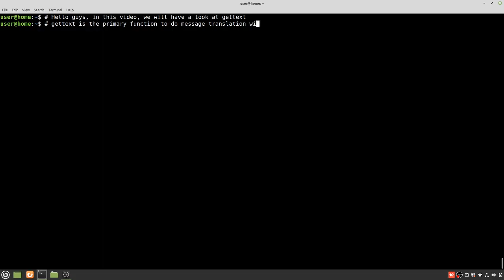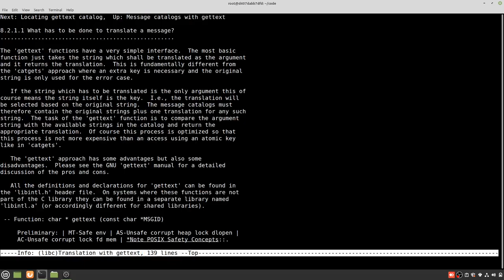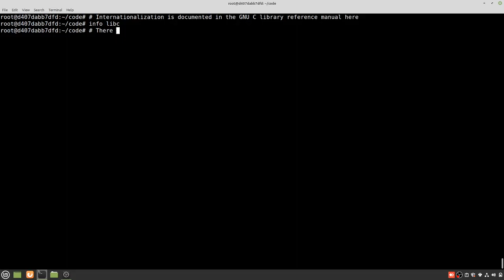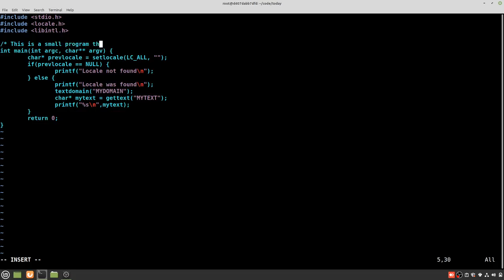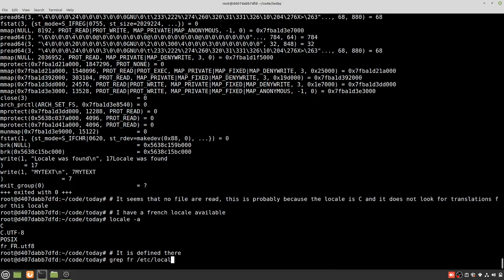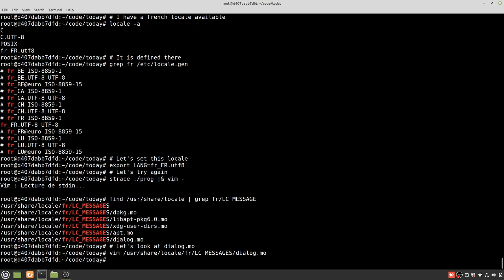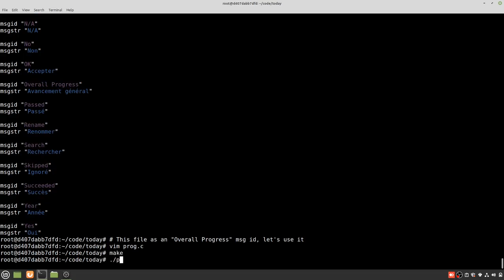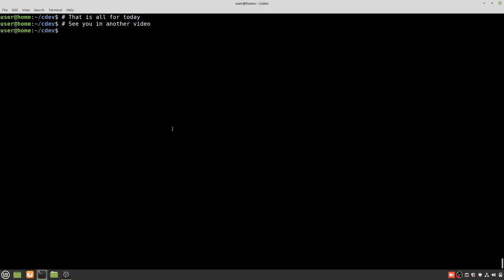A look at gettext and textdomain, and how to troubleshoot it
In this video we use gettext and textdomain to perform message translation.
We also look at what happens when the locale is not set, and which files are examined with strace.
We also use msgunfmt to dump the content of a .mo file.